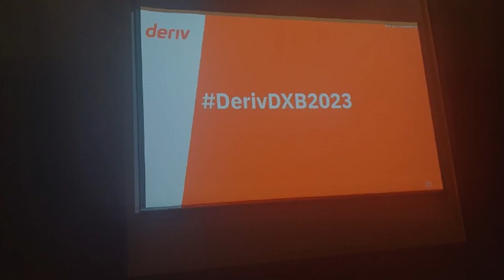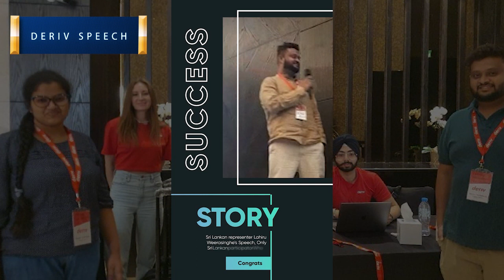Deriv Conference Speech By Lahiru Weerasinghe (ලහිරු සර් විසින් Deriv Conference එකේදී කරන ලද කතාව)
Deriv Trading ගිණුම පහල තියෙන එකෙන් ගිහින් හදාගන්න මුලින්ම Trading කිරීමට අවශ්‍ය මුලරම්බය ගැනීමට නම් 🔸

නිවසේ සිටම අන්තර්ජාලය ආයෝජනයට කැමති ඔබ සදහා. රැකියාව කරන අතරතුරේ වුවද මාසයට Rs 100000 ලක්ෂයකට වැඩි ආදායමක් - දැන්ම Binary ආයතනයේ ලිපදිංචි වී සරල පියවරේ සිට Expert Level එක දක්වා ඉගෙන ගන්න...

BXL Follow Our Official, page, group, and YouTube channel

Binary Trading දන්න අයට නොදන්න අයට මුල සිට සරලව සියලු දේ ලබා දෙනු ඇත ..
Binary කරලා මාසෙට ලක්ෂයකට වඩා වැඩි අදායමක් ගන්න හැටි ඉගෙන ගමු ..

Team Binary expert Lanka power Team 🔋 🇱🇰 ✴️ ඔබ දිනවන තැන.. අදම ඔබේ ආසනය වෙන් කරවා ගන්න
අපව අමතන්න
Basic Binary Trading Course Start Date 2022.02

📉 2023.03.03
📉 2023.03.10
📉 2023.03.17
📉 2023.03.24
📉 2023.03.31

😍🔥 Binary Higher Advance Course

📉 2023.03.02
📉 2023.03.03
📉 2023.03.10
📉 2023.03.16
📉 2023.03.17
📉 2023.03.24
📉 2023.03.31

🔥😍Master Binary Full Course Starting Date New Course

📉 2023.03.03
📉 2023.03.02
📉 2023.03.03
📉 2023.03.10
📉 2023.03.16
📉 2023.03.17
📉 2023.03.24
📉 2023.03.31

🔥😍 Binary Expert Lanka අපෙන් ඔබට ලැබෙන සේවාවන්

( Trading කරද්දී තියෙන Risk එක ඔබ ලබා ගත යුතු වේ .අප කරනුයේ අධ්‍යපානය නිවැරදි මග පෙන්වීම දෙන එකයි )
*අවශ්‍යවන්නේ Lap/PC/ Phone/Tab Any device
*Internet connection එකයි විතරයි
General Risk Warning: The financial products offered by the company carry a high level of risk and can result in the loss of all your funds. You should never invest money that you cannot afford to lose.